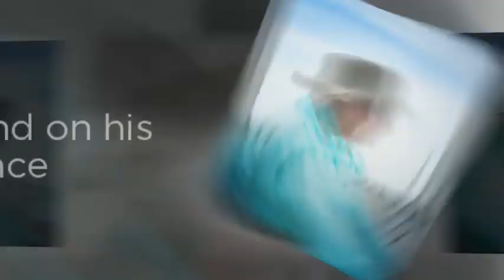Bus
A tribute to a wonderful man